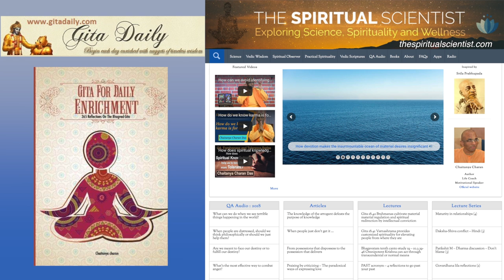We are always full of thoughts, but we aren't always thoughtful - Gita 18.73